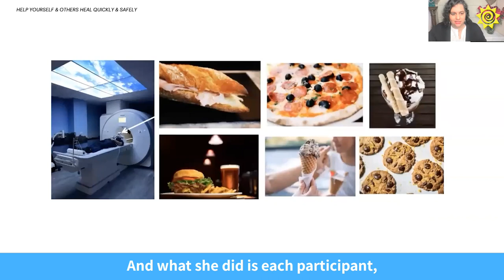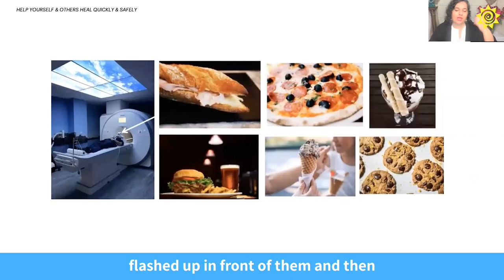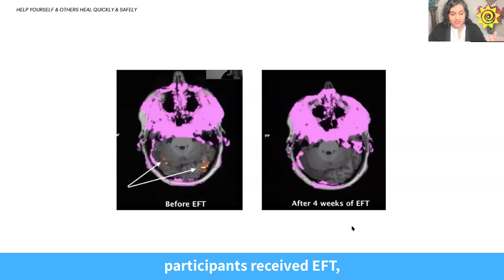HERE'S HOW EFT TAPPING HELPS WITH CRAVINGS & WEIGHT LOSS 💕 | VITALITY LIVING COLLEGE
Are your uncontrollable cravings making losing weight look like an impossible task? 😶 Do you know EFT Tapping can help you with both? 😯

Weight loss isn't just a diet or exercising till you have no energy left, it's about processing your emotions in a holistic approach.

The amygdala is the addiction centre of the brain. So, every time you crave something unhealthy, the amygdala starts firing. This leads to decreased blood flow in the frontal lobe, resulting in a reduced thinking capacity.

EFT Tapping focuses on the emotional centre, and not on the 'diet and exercise’ part of weight loss. It activates the amygdala, allowing you to feel better, think clearly, and make healthy food choices.

And the best part is that it has been proven to be effective even after the therapy is done! 😍 The results are consistent and the weight will decrease even after a year.

In this video, we discuss how EFT Tapping affects the amygdala and gives long-lasting results to people wanting to lose weight.

Does this make you curious to know more about EFT Tapping & how it actually works?

I welcome you to join my 𝗙𝗥𝗘𝗘 𝗘𝗙𝗧 𝗠𝗔𝗦𝗧𝗘𝗥𝗖𝗟𝗔𝗦𝗦 𝘁𝗵𝗶𝘀 𝗦𝗮𝘁𝘂𝗿𝗱𝗮𝘆, 𝗝𝗮𝗻𝘂𝗮𝗿𝘆 𝟮𝟭𝘀𝘁. ❤

𝗪𝗮𝗻𝘁 𝘁𝗼 𝗷𝗼𝗶𝗻? Just type "EFT" below! 👇

I look forward to meeting you there!

Love,
Rangana